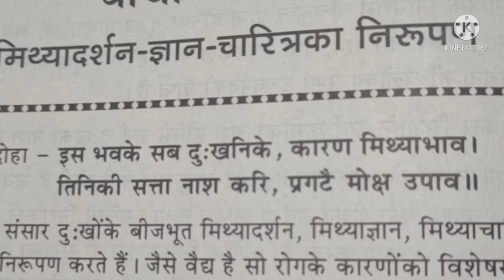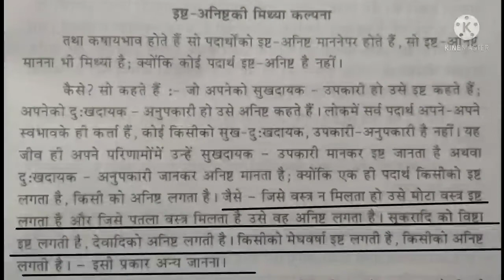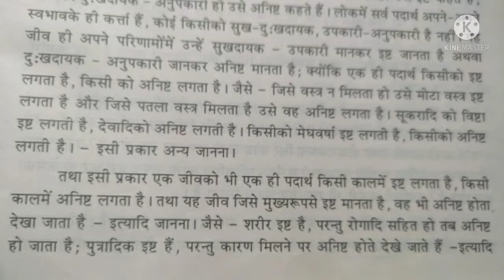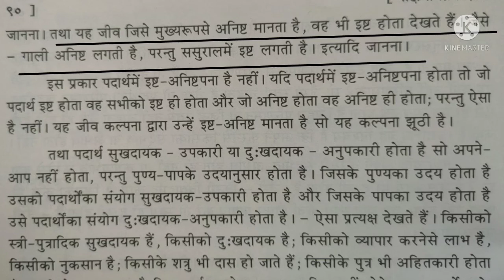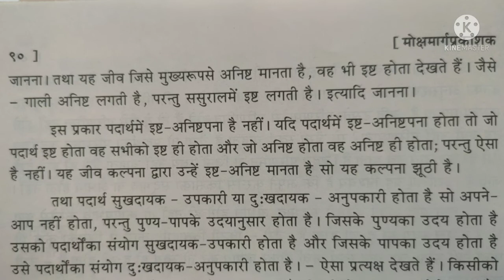मोक्षमार्ग प्रकाशक अ.4/60। पं.संदीप जी मेहता। इष्ट अनिष्ट की मिथ्या कल्पना।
मोक्षमार्ग प्रकाशक अ.4/60। पंडित संदीप जी मेहता। इष्ट अनिष्ट की मिथ्या कल्पना।

👉इस चैनल पर अन्य उपलब्ध प्रवचन:--
💫मोक्षमार्ग प्रकाशक

धन्यवाद।
जय जिनेंद्र 🙏🏻🙏🏻